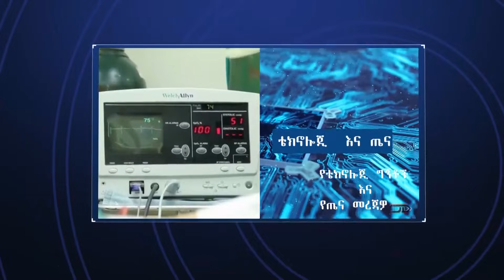ethiopia ቱርክ ከእስራኤል ጋር ግንኙነቷን አቋረጠች || Bilal TV Daily News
ቲክቶክ
ቢላል ቲቪን በ ናይልሳት በጥራት ይከታተሉ
Eutelsat 7A
Frequency 11636
Symbol Rate 27500
Polarization Vertical